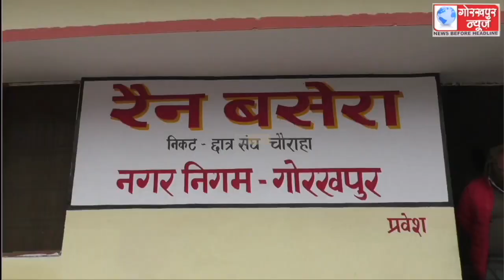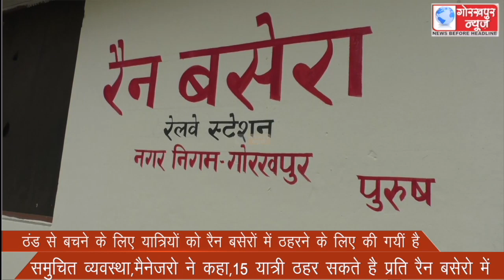ठंड से बचने के लिए यात्रियों को रैन बसेरों में ठहरने के लिए की गयीं है समुचित व्यवस्था,मैनेजरो ने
ठंड से बचने के लिए यात्रियों को रैन बसेरों में ठहरने के लिए की गयीं है समुचित व्यवस्था,मैनेजरो ने कहा,15 यात्री ठहर सकते है प्रति रैन बसेरो में ।।